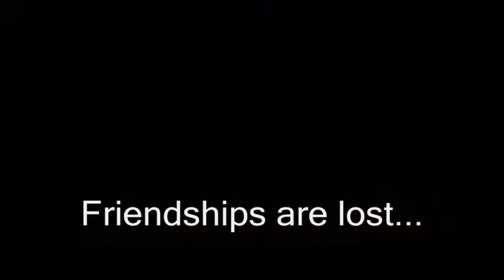"Who Owns My Heart" Promo #1: Alana Cyrus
so I deicded to do some promos :P If I get comments on them saying I should post it then I will but until then you get promos lol :P and also yes Miley and Alana are cousins but they are also very close so they call eachother thier best friend so thats why friendships lost :P